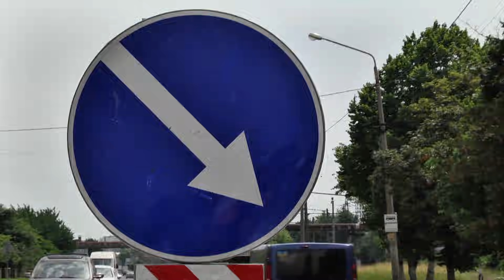Після "РЕМОНТУ" на дорозі водії МАСОВО потрапляють у ДТП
Острівець смертельної небезпеки: у Львові загинув мотоцикліст, через байдужість комунальників.

Водії кілька днів поспіль скаржилися на конструкцію, помітити яку на дорозі просто неможливо через відсутність знаків та розмітки.  []

«Невидимий» острівець понівечив вже не один десяток автомобілів, а тепер, зрештою, забрав людське життя.

Усі деталі цієї жахливої трагедії знає Євгенія Полікарпова